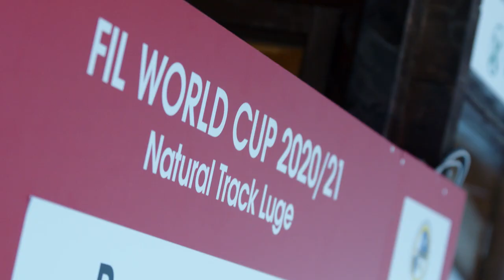FIL Luge Natural Track World Cup Passeiertal - Val Passiria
Highlights day 2 World Cup Passeiertal - Val Passiria